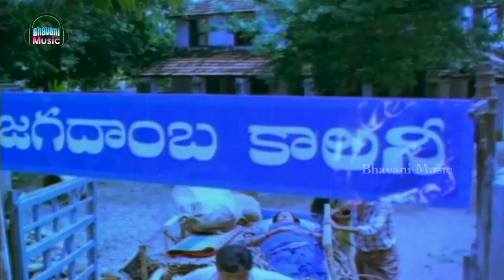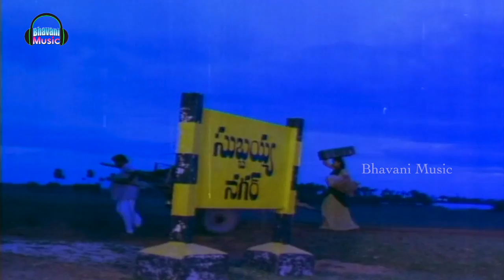Illu Illalu Pillalane Full Video Songs || Illu Illalu Pillalu Video Songs || Sharada, Visu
Watch illalane Full Video Songs.